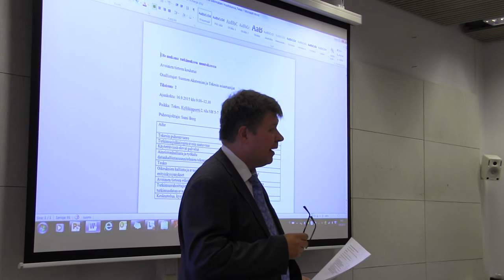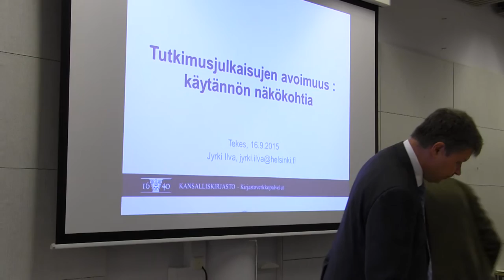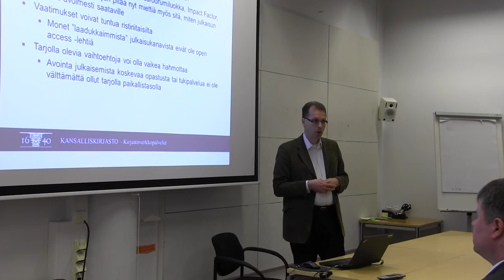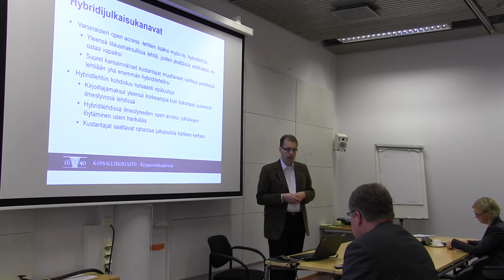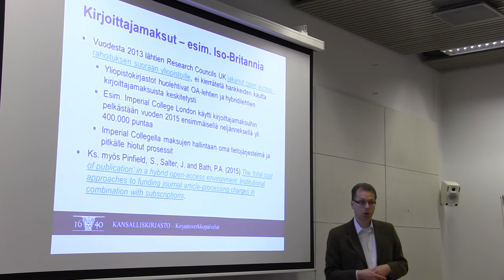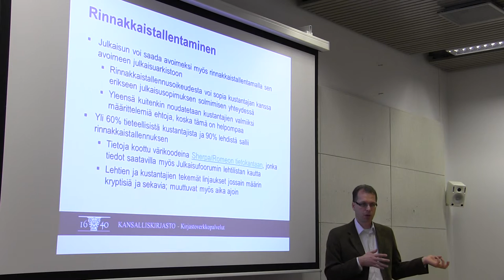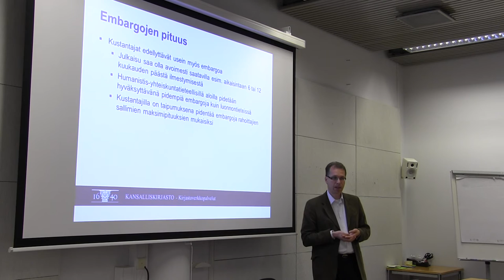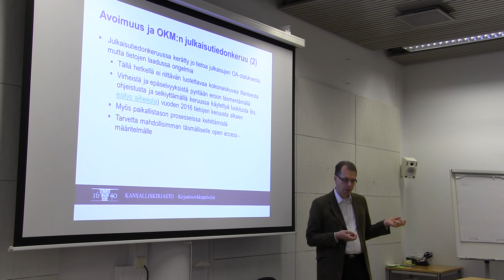Tutkimusjulkaisujen avoin saatavuus - Jyrki Ilva